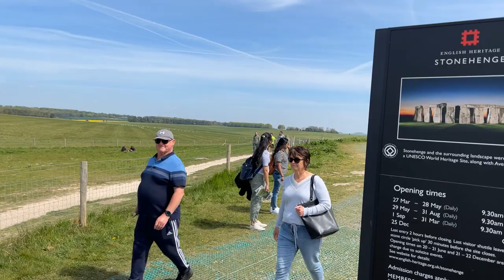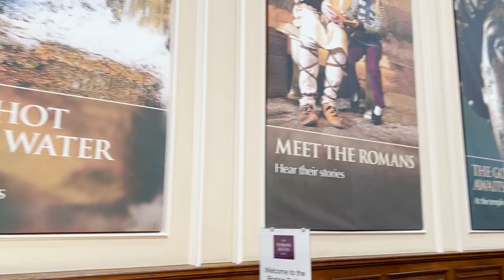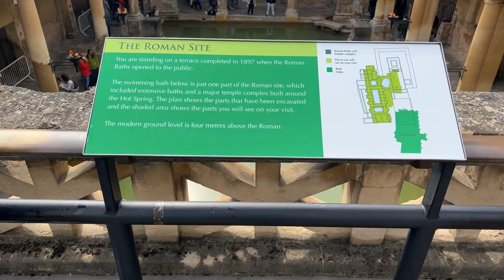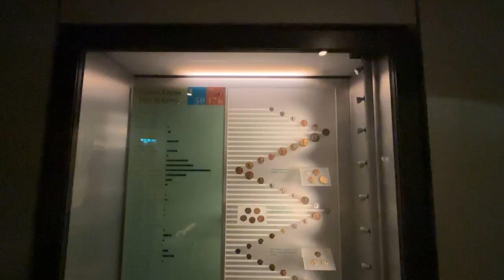[Eng Sub] STONEHENGE & Roman bath | Mystery & History | നിഗൂഢമായ സ്റ്റോൺഹെഞ്ചും റോമൻ ബാത്തും കാണാം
In this vlog I show you up close the ancient Stonehenge and walk you through how they were made and mystery behind this creation! Then we head to see the great Roman bath which has also got historical importance and is a must visit heritage site.

ഈ വ്ലോഗിൽ ഞാൻ നിങ്ങൾക്ക് ചരിത്രപരമായ പ്രാധാന്യമുള്ള പ്രശസ്തമായ സ്റ്റോൺഹെഞ്ചും റോമൻ ബാത്തും കാണിച്ചുതരാം. നമുക്ക് പോകാം!

00:00 - Intro
01:12 - Walk to Stonehenge
03:22 - Gnomus, the friendly giant
03:54 - Stonehenge
06:52 - Wine tasting
08:17 - Bath
09:35 - Roman Bath